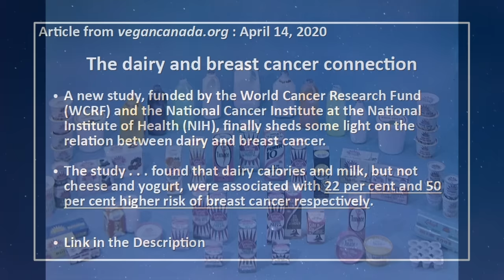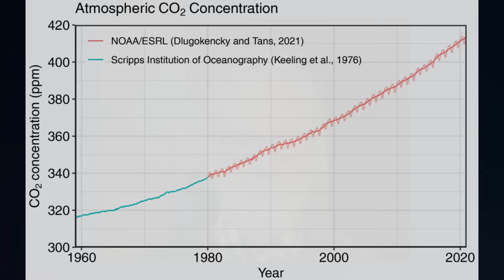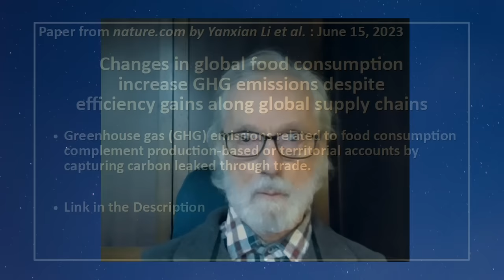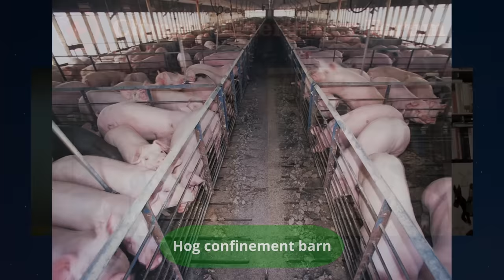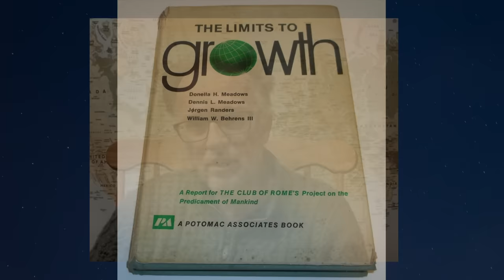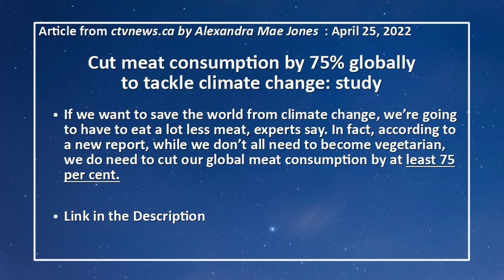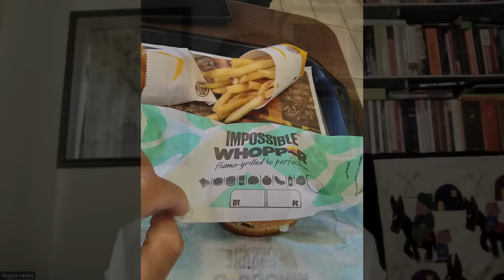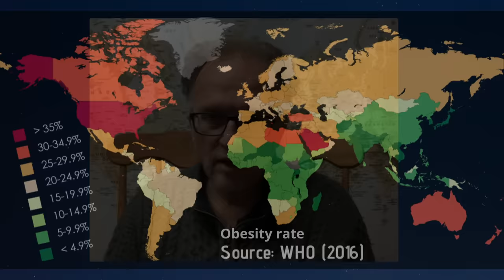Eating for the Future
Join Dr. Peter Carter, Paul Beckwith and Regina Valdez as they explore the impact of dietary choices on personal health, climate, and the environment.

This video was recorded on October 25th, 2023, and published on November 5th, 2023, and represents the opinions of the discussion participants.

Regina begins by urging introspection on our daily food choices, questioning their implications for the planet. She highlights Charles Darwin's words, emphasizing the significance of compassion for all living creatures. With poignant inquiries about the morality of consuming animal products, she challenges the audience to consider the ethical consequences of their dietary preferences.

Peter emphasizes the urgency of adopting a plant-based lifestyle, citing scientific data on the detrimental environmental effects of meat and dairy consumption. He advocates for a profound shift in dietary habits to curb climate change and preserve life on Earth. Furthermore, he underscores the critical connection between individual dietary choices and the overarching sustainability of the planet.

Paul echoes the call for a transformation in dietary patterns, emphasizing the detrimental impact of industrial farming on biodiversity and the natural environment. He sheds light on the connection between food consumption and global issues such as the obesity epidemic and health care costs.

Regina, in her concluding remarks, urges viewers to question the influence of the agricultural industrial complex, advocating for informed, conscious dietary decisions for the betterment of humanity and the planet. As the conversation unfolds, the forum underscores the urgent need for a profound shift towards sustainable and compassionate dietary practices.

Links:
- The dairy and breast cancer connection

- Changes in global food consumption, increased greenhouse gas emissions

- Fermentation: This Ancient Technique Is the Key to Our Plant-Based Future

- The Limits to Growth; A Report for the Club of Rome's Project on the Predicament of Mankind

- The 2023 state of the climate report: Entering uncharted territory

- Cut meat consumption by 75% globally to tackle climate change: study

- Small Is Beautiful

Heidi Brault - Video production and website assistant, Organizer and convener, Metadata technician, COP28 team lead for the Climate Emergency Forum & COP Team organizer for FacingFuture.Earth;  BA (Psychology); Climate Reality Leader

Attributions:
 - Title: Through the City II
 - Author: Crowander
 - Source: Free Music Archive